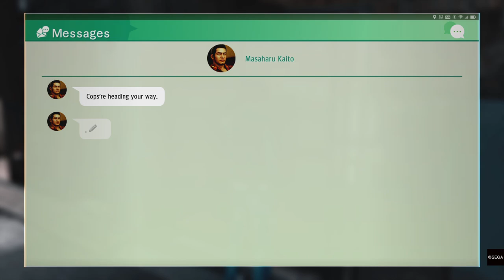Judgment (PS5) Walkthrough Gameplay Part 5 - MURASE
Judgment[a] is an action-adventure video game developed by Ryu Ga Gotoku Studio and published by Sega. A spin-off to the Like a Dragon series, it was released for the PlayStation 4 in December 2018 in Japan and June 2019, worldwide. A remastered version of the game, with the subtitle Remastered[b] in Japan and Asia, was released for the PlayStation 5, Stadia, and Xbox Series X and Series S in April 2021. A port for Amazon Luna was made available on December 16, 2021. A Windows port was released on 14 September 2022 through Steam.[1] Judgment follows lawyer-turned-detective Takayuki Yagami and his allies as they explore a case involving corpses whose eyes have been removed. The player controls Yagami in the fictional Tokyo district of Kamurocho, where he fights thugs and yakuza while carrying out missions involving chasing, stealth, and searching for clues.

Judgment was withdrawn from the Japanese market in March 2019 following the arrest of Pierre Taki, one of the game's actors, for suspected cocaine use. While localizing the game for international markets, Taki's likeness was removed and his voice acting performance was replaced. Judgment received a generally positive response from critics. Many praised the game's plot, side content and combat but criticized the simplicity of its investigation mechanics. Judgment was a commercial success, topping one million and earned recognition as one of the best video games released in 2019. The remaster was praised for improving the game's frame rate and visuals. A sequel, Lost Judgment released on September 24, 2021.